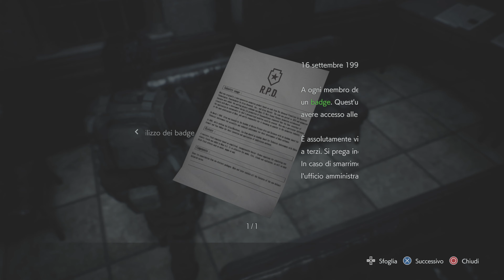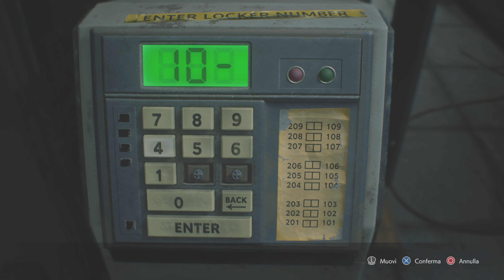RESIDENT EVIL 3 - Parte 4 - Ritorno Alla Centrale Di Polizia